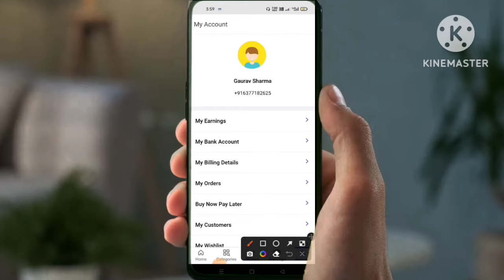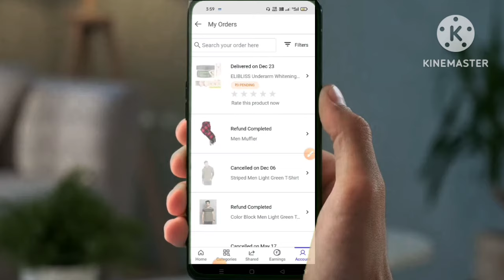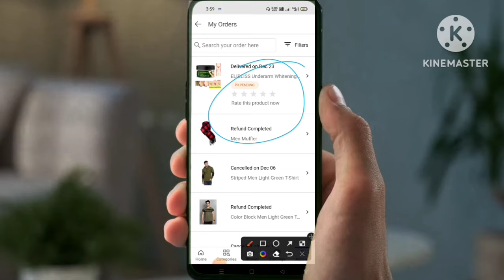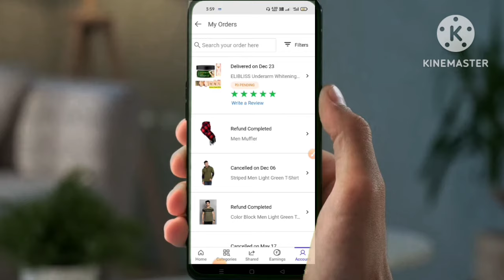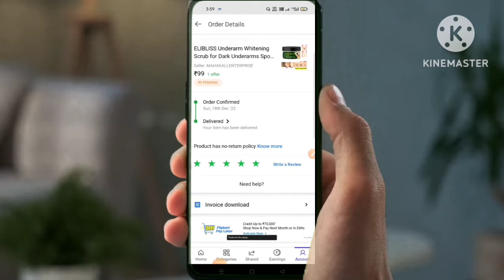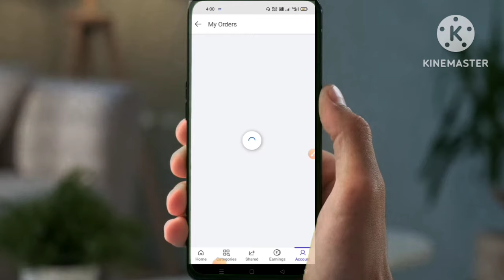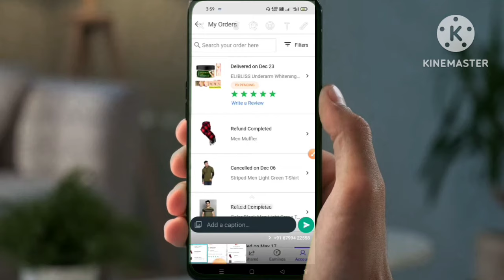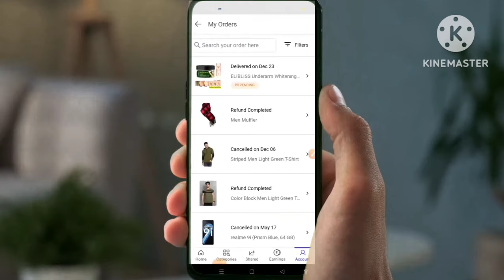flipkart Product Review & 5 Star Rating From Flipkart🤑| Get ₹10 Back Paytm Cash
flipkart Product Review & 5 Star Rating From Flipkart🤑| Get ₹10 Back Paytm Cash ‎@crazycashloot.